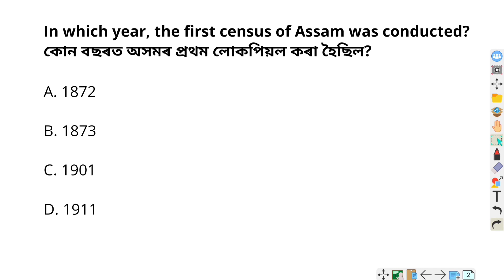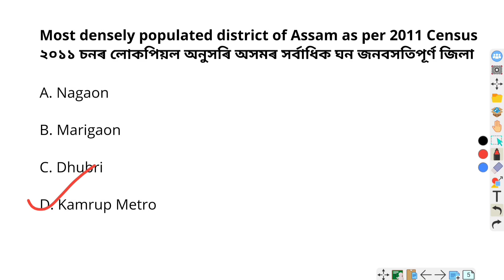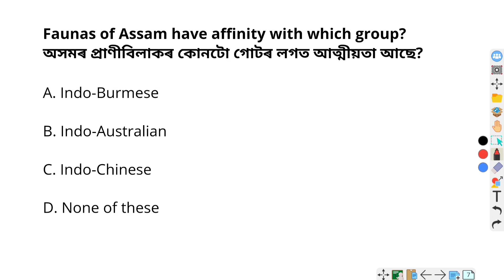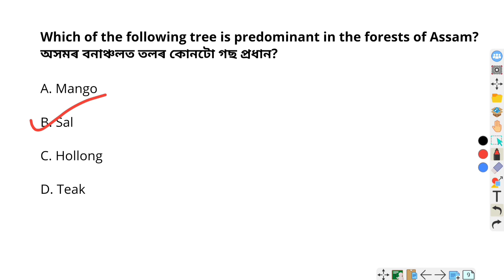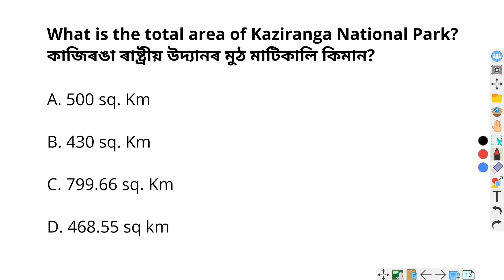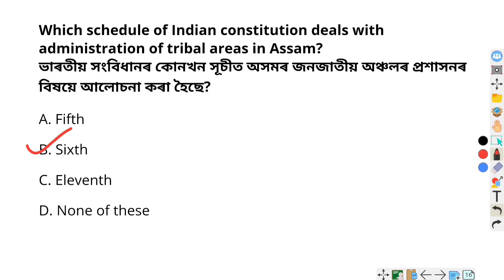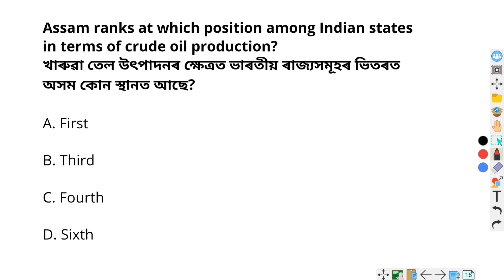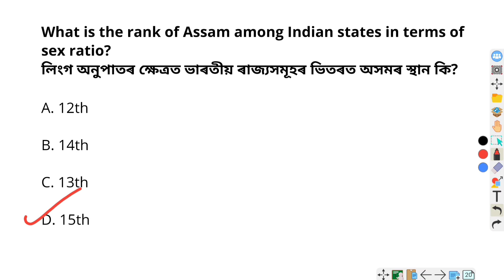Most Important Assam Geography MCQ question | ADRE 2.0 | অসমৰ ভূগোল | Assam direct recruitment 2023